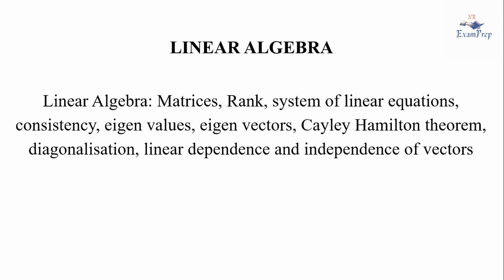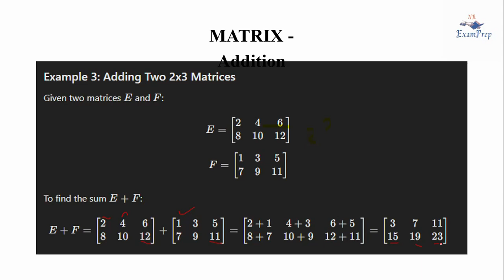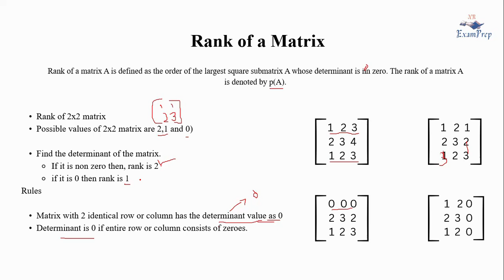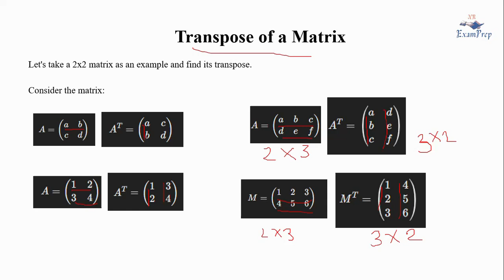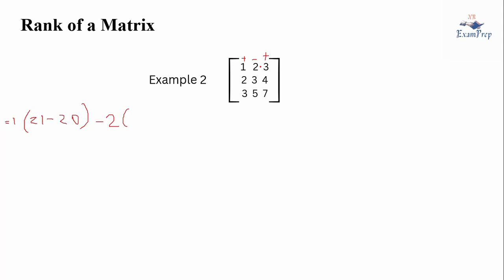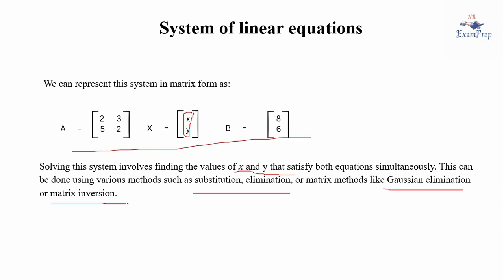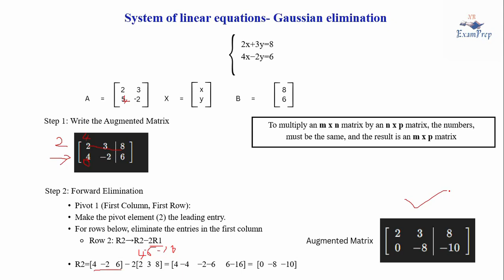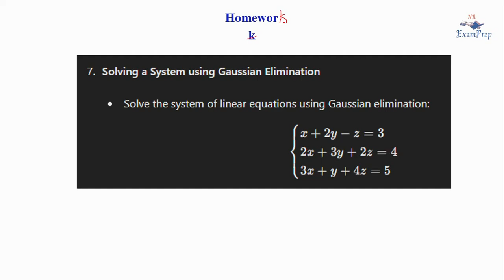LINEAR ALGEBRA| HSST COMPUTER SCIENCE | UGC NET CS | GATE | DISCRETE MATHEMATICS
Kerala Psc, Kerala Public service commission, LDC, UGC  net computer science, LGS, University, assistant, police, constable, fireman, computer related, Psc data entry
How to crack Psc
Psc, new tips and tricks
LDC, 2024
Category no: 410/2023
LDC, 2024
HSST COMPUTER SCIENCE
HSST CS 2024
HSST COMPUTER SCIENCE SYLLABUS
HSST CS 2023
HSST COMPUTER SCIENCE STUDYPLAN
UGC NET COMPUTER SCIENCE
UGC NET CE
DISCRETE MATHEMATICS
LINEAR ALGEBRA
MATRIX
MATRIX BASICS
MATRIX OPERATIONS AND EXAMPLES
RANK OF MATRIX
LINERA ALGEBRA IN MALAYALAM
LINEAR EQUATIONS IN MATRIX

welcome to our comprehensive tutorial on linear algebra for HSST computer science, GATE computer science, UGC NET computer science. in this video we cover essential topics to help you is the exam including
 1. Understanding matrices
 2. determinants and inverses
 3. rank of a matrix
 4. solving systems of linear equations
 5. example problems from previous exams

Whether you are preparing for the HSST, UGC NET & gate or other competitive exams this tutorial provides clear explanations and step by step solutions to enhance your understanding.